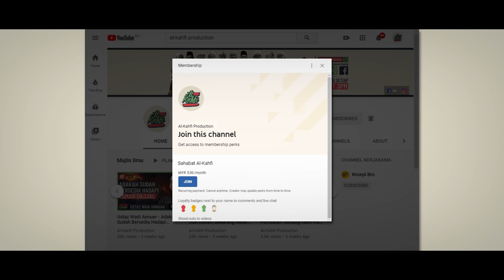Ustaz Muhamad Al-Amin - Siapa Mirza Ulugh Beg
Kelengkapan penerbitan :

Camera : Sony A6300
Lens : Canon 50mm f1.8 (wtih e-mount adapter)
Microphone : Boya clip mic
Software : Adobe Premiere dan Adobe After Effects Pro CC 2019

"Semoga Bermanfaat"